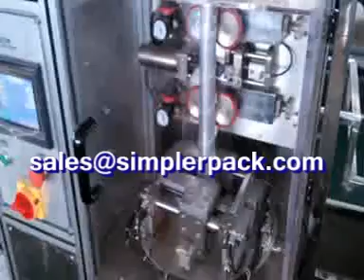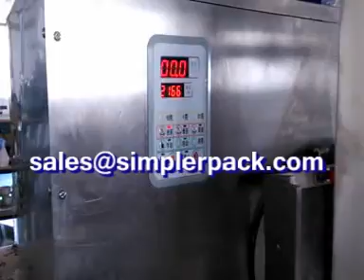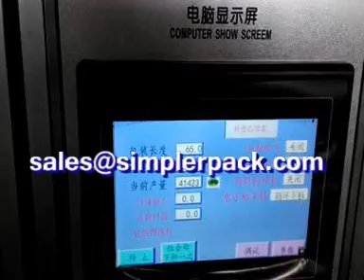Lavender tea packaging machinery - Automatic Triangle nylon tea bag packing machine!